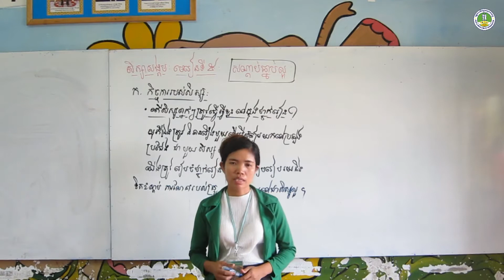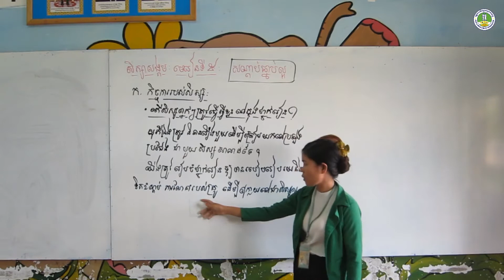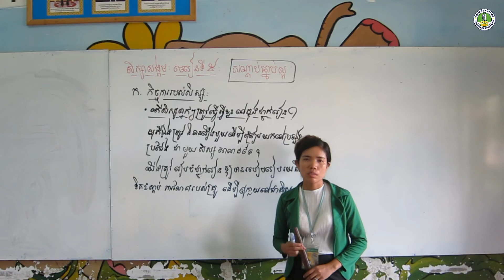PIO @ ថ្នាក់ទី៣ ៚ Social subject 5 by Hym Sopheary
Video lesson!
Social subject of grade 3!
In addition to our online lesson to primary kids on webpage we are now adding video lessons progressively for other classes.
In this video clip you can see Ms. Hym Sopheary delivering a lesson 5 “សណ្តាប់ធ្នាប់ល្អ” that students our follow.